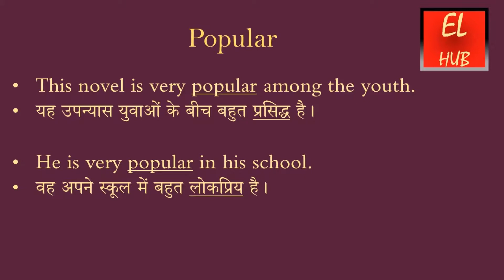Popular meaning in Hindi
Popular का हिंदी में मतलब.Popular Meaning in Hindi with examples